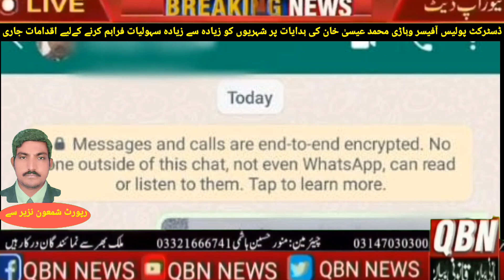پولیس آفیسر محمد عیسیٰ خان کی ہدایات پر شہریوں کو زیادہ سے زیادہ سہولیات فراہم کرنے کےلیے اقدامات